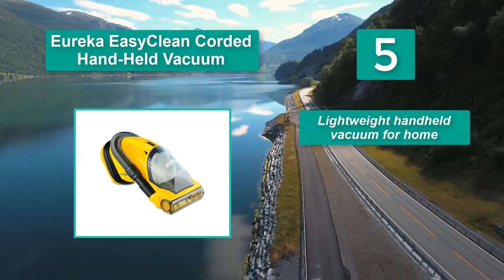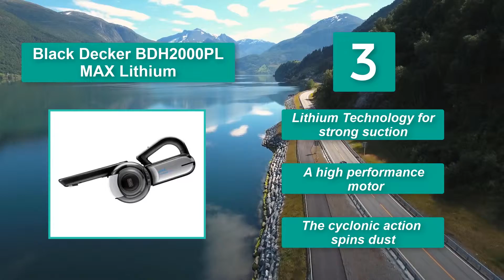▶️Top 5 Best Cordless Handheld Vacuum Cleaner in 2021 - [ Buying Guide ]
✅Best Cordless Vacuum Cleaner in 2021 -Cordless vacuum cleaners have massively changed over the last couple of years, with far more choice of style and type available. Whether you want a more convenient cleaner for occasional use, to ditch your plug-in vacuum cleaner entirely, or to go for a spot cleaner for quick spill pick-up, we’ve covered everything you need to know here

▶️To save you both time and money, we’ve narrowed down to some of the Best Cordless Vacuum Cleaner brands and models.
Here are our Best Cordless Vacuum Cleaner  Reviews in 2021  that we offer for you today. Check out each item and compare the features included to help you make the best purchasing decision worth your money.

The best handheld vacuum is a helpful tool in your cleaning arsenal, especially if you have pets or kids. They're compact and lightweight, making them practical for those little jobs that a standard vacuum is just too big for. And, as they will fit neatly in a kitchen cupboard, they are always to hand for those little spills and messes.

Hoover Air Cordless Bagless BH52160PC Handheld Vacuum
Black & Decker FHV1200 Flex Vacuum Cordless Ultra-Compact Vacuum Cleaner
Black+ Decker BDH2000PL MAX Lithium Pivot Vacuum
Black + Decker CHV1410L Cordless Dust Buster Hand Vacuum
Eureka EasyClean Corded Hand-Held Vacuum, 71B

So It's a Perfect Time for buying your first Vacuum Cleaner now.